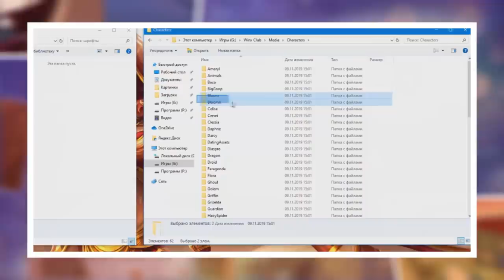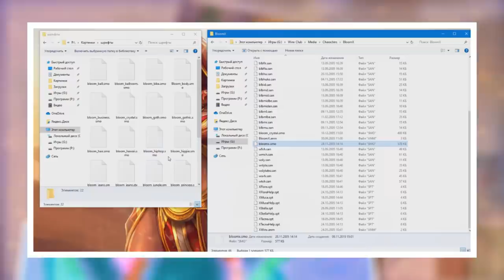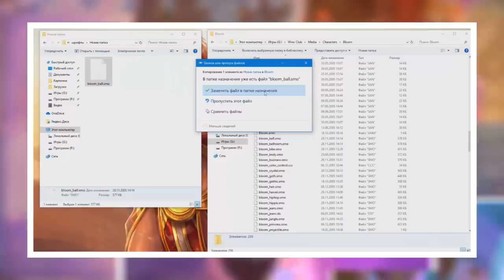Как поменять МОДЕЛЬКУ в игре WINX CLUB PC? [Замена на базовое превращение]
Добрый день, мои дорогие! По многочисленным запросам снимаю ролик о замене модельки Блум в игре.
ВНИМАНИЕ! Для замены на ранних уровнях у вас должен быть открыт ХОТЯ БЫ 1 КОСТЮМ!